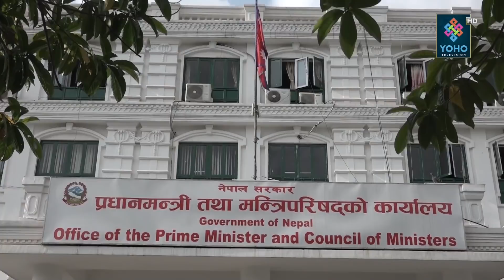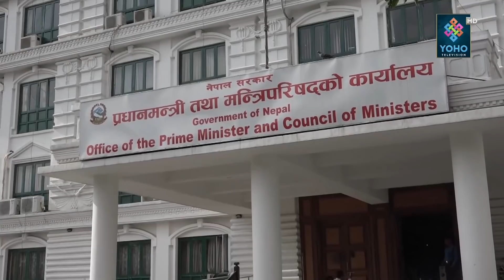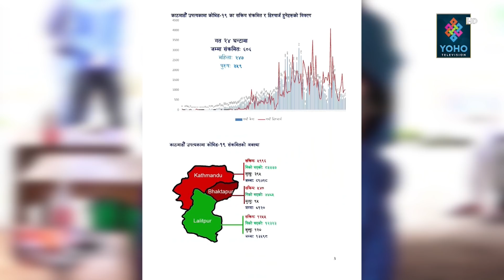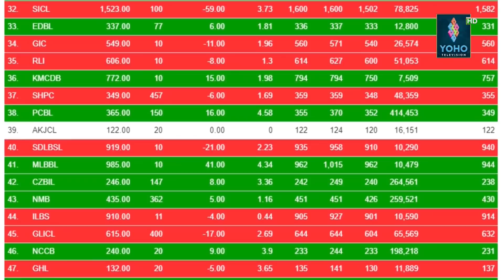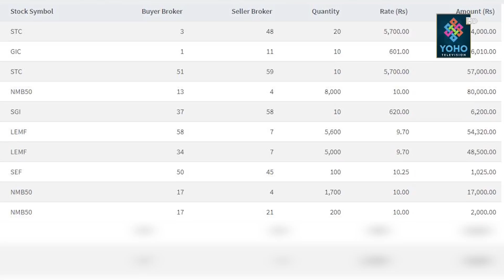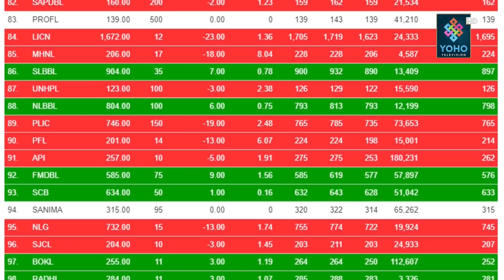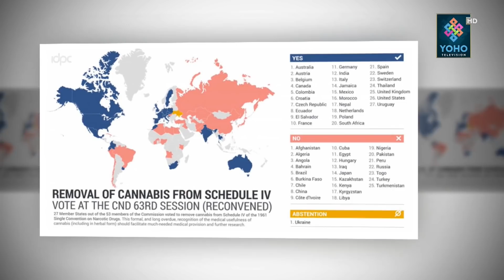YOHO SAMACHAR: योहो समाचार 2077/08/19 | YOHO TV HD